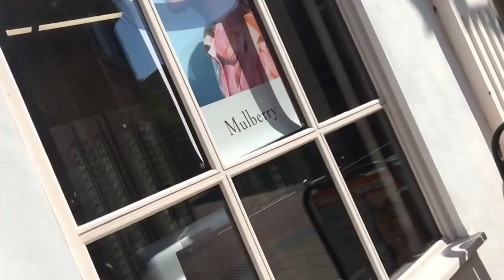British housewives daily vlog 15 may trying chloe glasses & charity shopping fun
Happy Wednesday everyone,which glasses do you like ??.
Depop shop pinkcar07